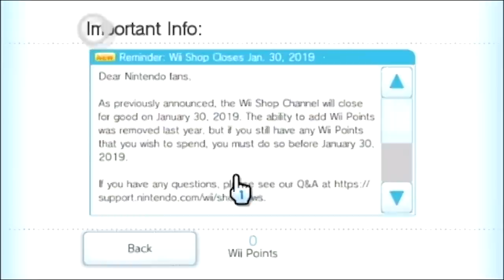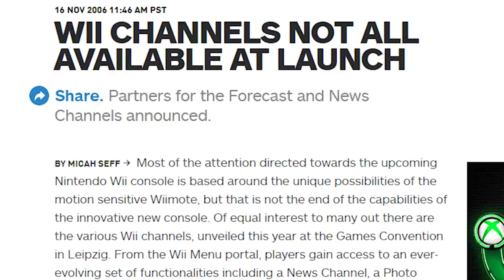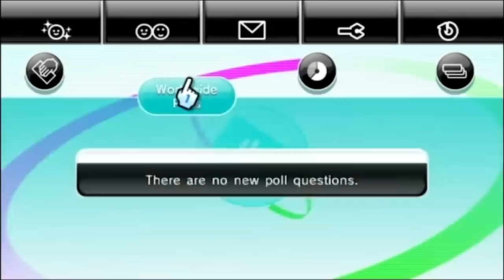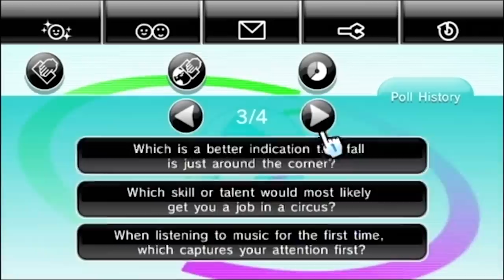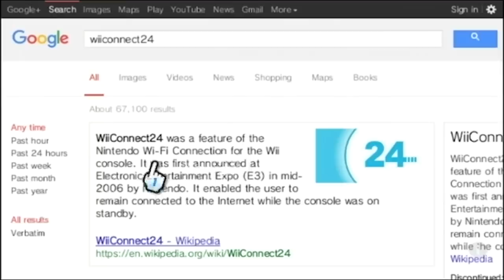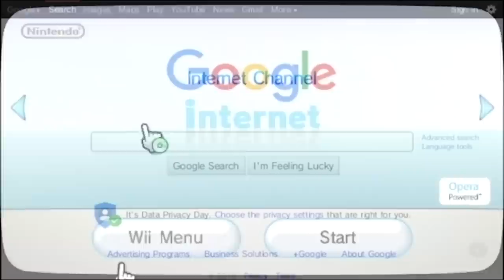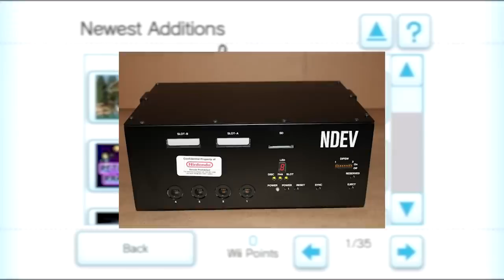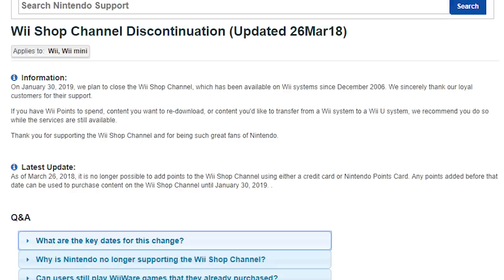The Wii Shop Channel - A Retrospective (RIP)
Today marks the end of an era. After over a decade, Nintendo is completely shutting down the Wii Shop Channel. So I thought today would be the best time to take a look back at the Wii Shop. In today's video, we will be discovering the origins of this online store, and the content that it brought to Wii owners over the years.